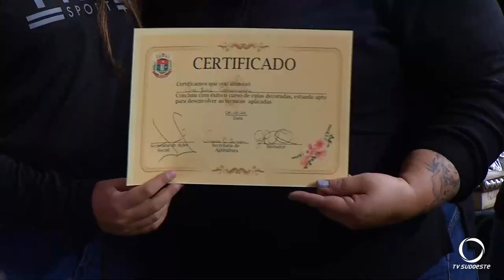Agricultoras de Pato Branco participam de cursos de artesanato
Agro: Agricultoras de Pato Branco participam de cursos de artesanato ofertados através de uma parceria entre as secretarias de Agricultura e de Assistência Social. O encerramento foi realizado nesta terça-feira (08).